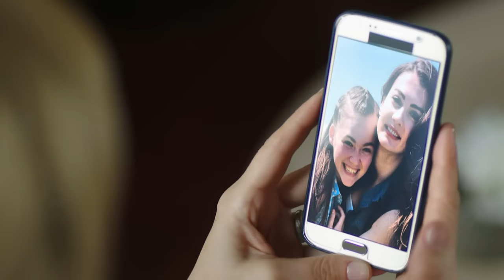የፀሃይ ልጆች ክፍል 88 | Yetsehay Lijoch episode 88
የፀሃይ ልጆች ዘወትር ከሰኞ እስከ ዓርብ ከምሽቱ 1፡00 ሰዓት በቃና የዩትዩብ ቻናል !!!

Yetsehay Lijoch every Monday to Friday @7:00PM Kana YouTube channel!!!